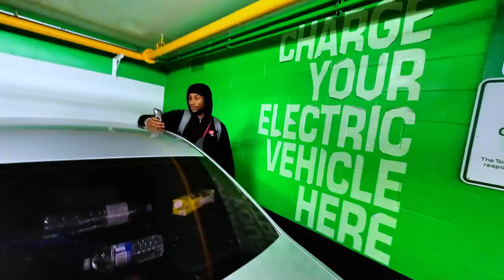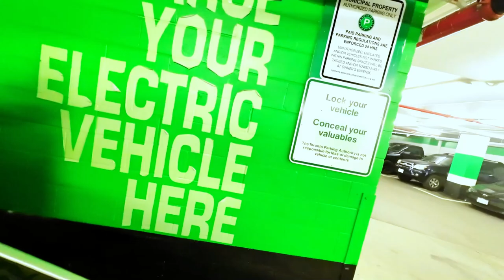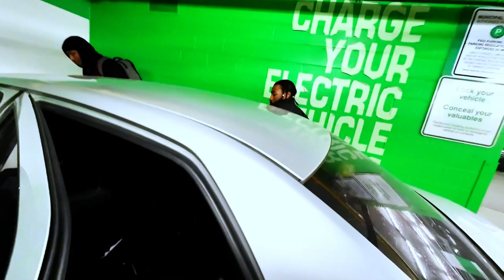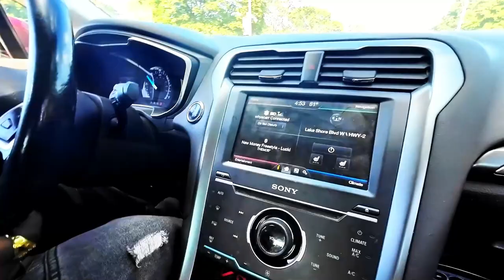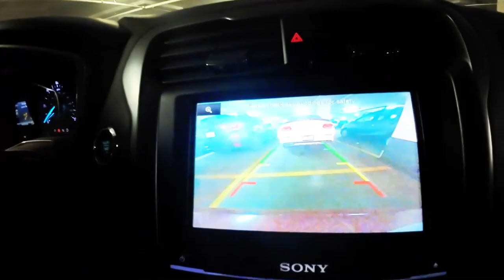How I Met CARTI!? OPIUM Runway EVENT!? (KOVVLAND Fashion Show)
*VLOGS EVERY SUNDAY - ROAD TO 10K *